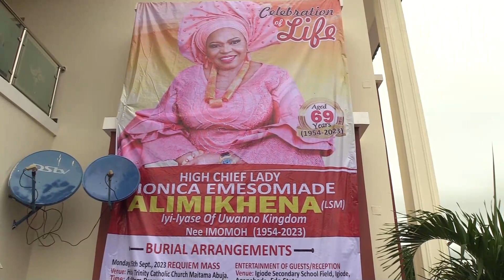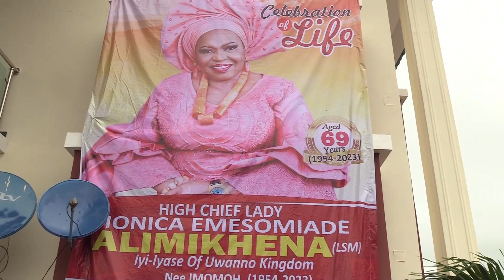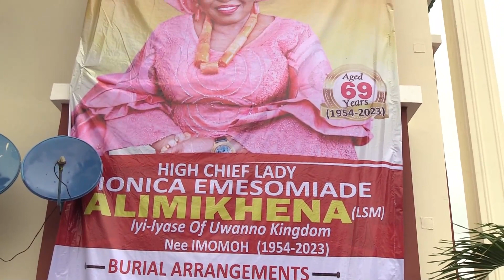Late Monica Alimikhena "WAKE KEEP ' Senator, HC, Francis Alimikhena Late wife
Monica Alimhikhena  THE WAKE KEEP
“ wife of Senator, Sir, HC, Francis Alimikhena. The Iyase of  Uwanno Kingdom.
Late wife Lady, HC, Mrs. Monica Alimikhena